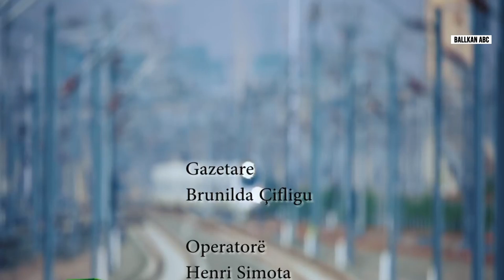Investimet kineze në Ballkan nga Bruna Çifligu | ABC News